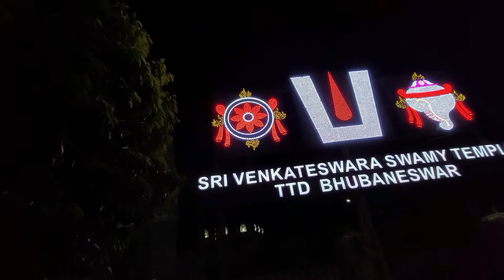Sri Venkateswara Swamy Temple - Bhubaneswar - Odishaaah - Odisha Famous Temple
Sri Venkateswara Swamy Temple